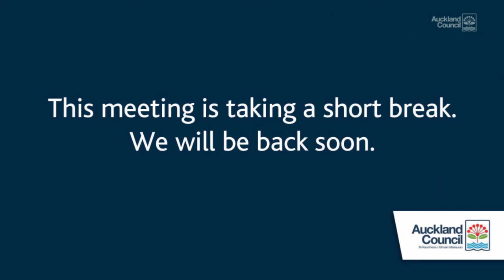03.12.15 - Regional Strategy and Policy Committee - Item 10 - Part 3